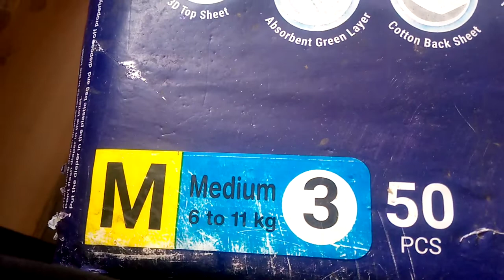Perfect magic | baby diapers | new and improved | medium size | 50 pcs | cotton back sheet